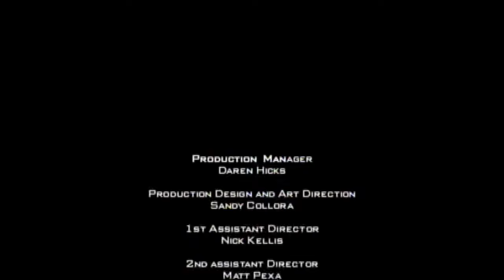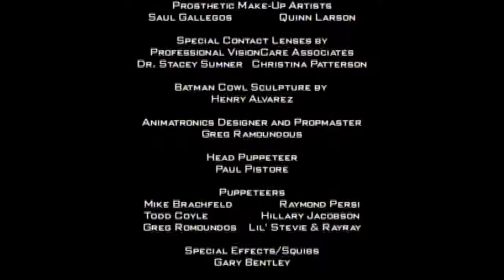Batman Dead End HD (720p)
R.I.P Andrew Koenig
Batman: Dead End is a fan film  made by Sandy Collora that premiered July 19, 2003 at the San Diego Comic Con, and on the internet shortly thereafter. The film was made for a reported $30,000.Collora filmed a similar project, 2004's World's Finest, with much of the same cast and crew. The Batman  (Clark Bartram) is chasing down an escaped Joker (Andrew Koenig-R.I.P). In a surprise move, popular science fiction franchise characters Predators and Aliens enter the fray, seemingly killing the Joker and forcing a showdown.The Batman character had previously fought both races in a series of comic books from Dark Horse Comics, and the film draws some of its imagery from those comics. That backstory possibly explains why Batman wasn't surprised to encounter the two aliens.Film director and comic book writer Kevin Smith called it "possibly the truest, best Batman movie ever made" and comic book artist Alex Ross praised it as "Batman the way I've always wanted to see him". Collora has stated in interviews that the film was made as a demonstration reel to attract attention to his directing skills, and as such, succeeded in its goal. Fan Films Quarterly listed Batman: Dead End as one of the 10 most pivotal moments in fan film history in its Summer 2006 issue.